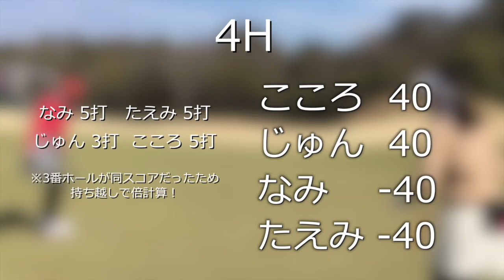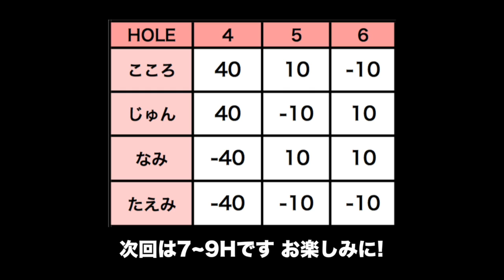怒涛の一撃！バンカーからの神ショット！？【館山カントリークラブ東コース H4-6】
初めてのゴルフ女子4人で館山カントリークラブを
東コース→西コースをレギュラーティーで周ります。

今回はせっかく女子4人だったのでラスベガスで対決しています！

グリーン周りにバンカーがあるホールが多く、顎が高く難易度が高いので捕まるとなかなか出られません。
そんな中、5番ホールのなみちゃんのバンカーショットは、さすがです！

♣本日のゴルフ場: 館山カントリークラブ